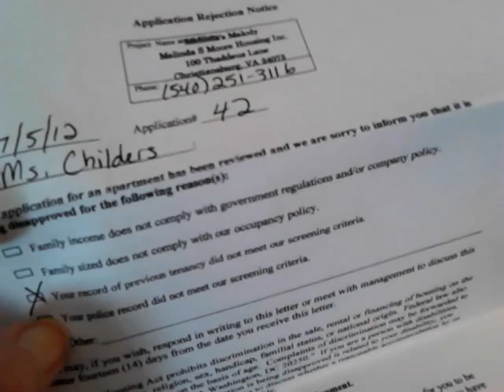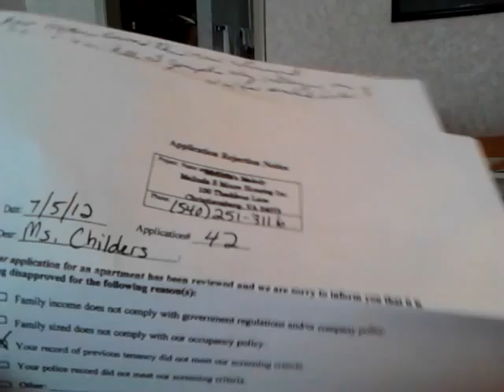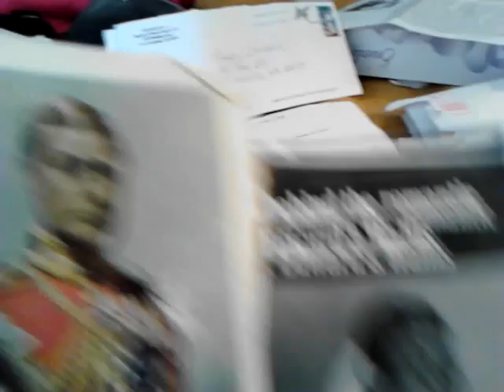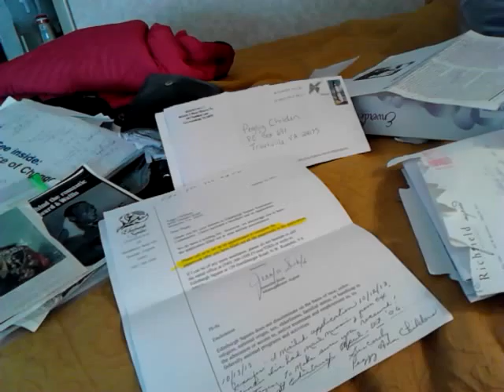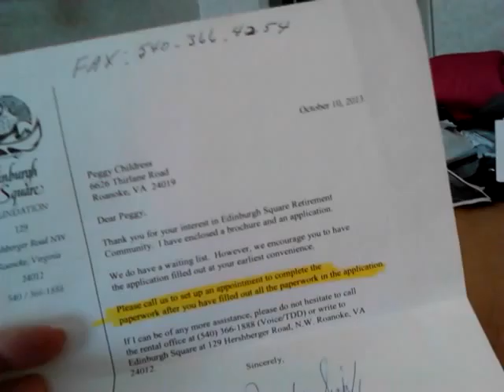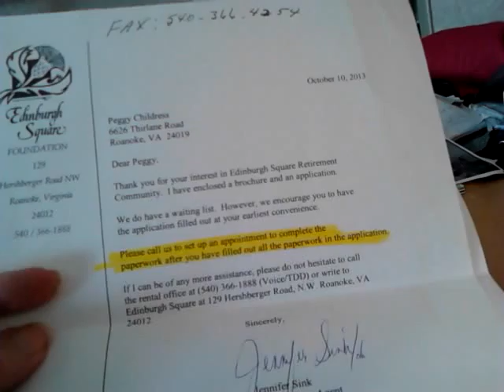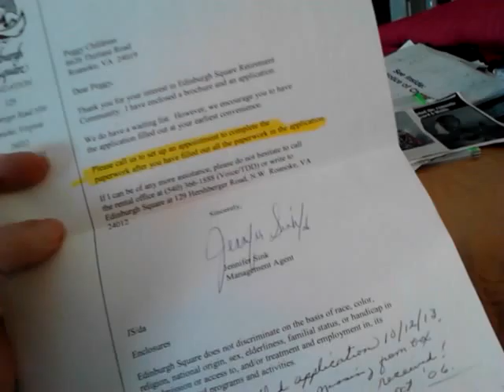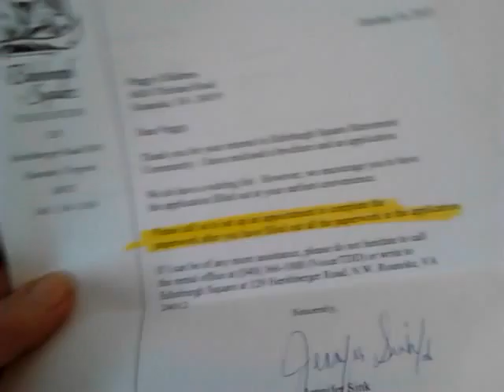NO ROOM IN THE INN!-KIDNAPPED/Homeless +Part 6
Psychological, chemical warfare